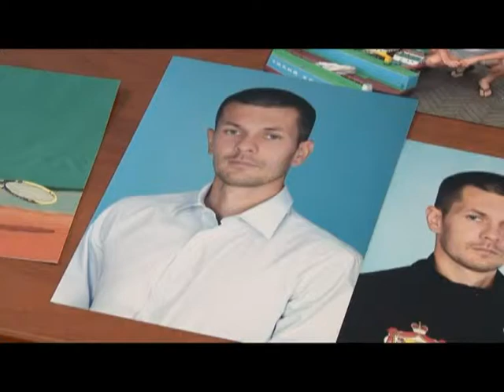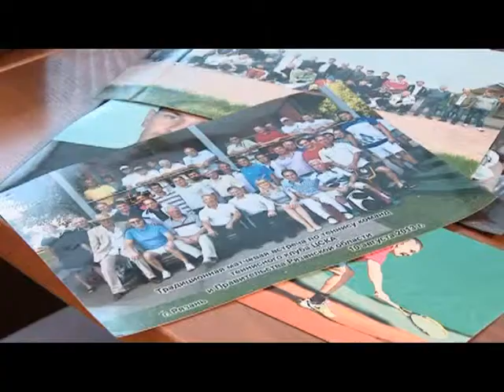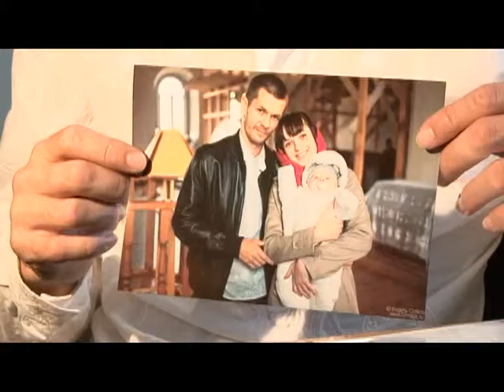Человек в городе 03.10.14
Есть некий стереотип, что депутаты, по крайней мере, в большинстве своем, закрытые и даже в чем-то скучные люди, в строгих костюмах. Настало время его развеять. Есть среди них и молодые, и активные, и спортивные, как мой сегодняшний герой. Это телепроект «Человек в Городе», знакомьтесь, Антон Князев.